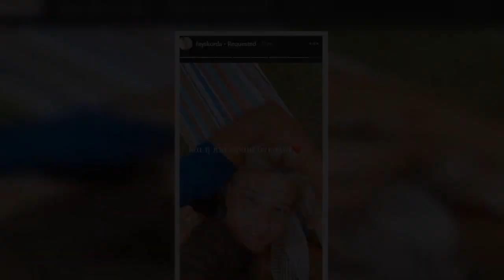Φαίη Σκορδά: Δημοσίευσε την πιο τρυφερή φωτογραφία αγκαλιά με τον γιο της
Στη Χαλκιδική βρίσκεται αυτές τις μέρες η Φαίη Σκορδά που απολαμβάνει τις καλοκαιρινές της διακοπές στο πλευρό των αγαπημένων τις προσώπων και φυσικά των παιδιών της.   Η εντυπωσιακή παρουσιάστρια, βρέθηκε εκεί προκειμένου να χαλαρώσει και να γεμίσει τις μπαταρίες της για την ερχόμενη τηλεοπτική σεζόν.   Σήμερα μάλιστα, η Φαίη Σκορδά δημοσίευσε και μια φωτογραφία στον προσωπικό της λογαριασμό στο instagram στην οποία βλέπουμε τον έναν από τους δυο γιους της να έχει πέσει πάνω της και να την αγκαλιάζει τρυφερά.   “Και η πιο ωραία αγκαλιά” ήταν το σχόλιο με το οποίο συνόδευσε τη φωτογραφία της η Φαίη Σκορδά.   ...